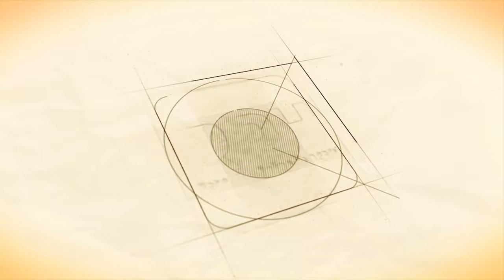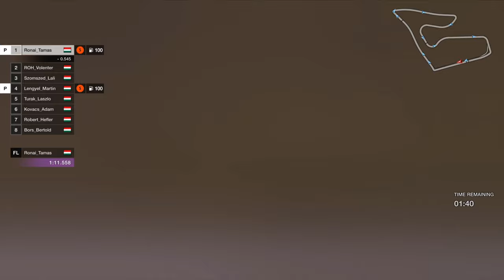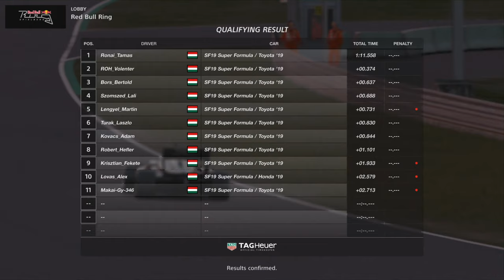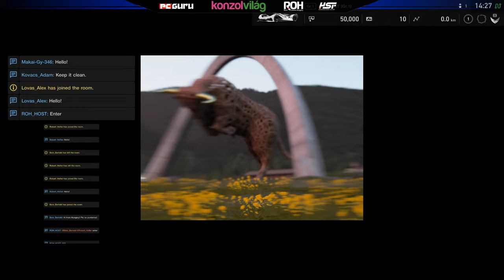SimRace 2 Real – Online bajnoki többfordulós kupasorozat 2. forduló 4K / CZOLLNER GYULA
AZ ÉLŐ ADÁS MENETE
12:45 - 13:00     Felvezető műsor
13:00 - 13:10     Gr. 3 kvalifikáció
13:10 - 13:50     Gr. 3 DÖNTŐ – Lago Maggiore
13:50 - 14:00     Formula kvalifikáció
14:00 - 14:25     Formula DÖNTŐ – Red Bull Ring

A kommentátorok Czollner Gyula és a Race Online Hungary igazolt e-sport versenyzője Szarka Zsolt.

Rajtlista:

TÚRA

Autodromo Lago Maggiore – GP / 10 kör / Racing Medium / Gumikopás 4x / Üzemanyagfogyás 2x

Amrein Roland - Team Unicorse
Bucsi Attila
Fekete Dominik - Fekete Team
Ficza Ferenc - Hungarian Sport Factory
Gerencsér Dávid - MGAMS
Jedlóczky L Márk - J.L.G Motorsport
László Attila - Hungarian Sport Factory
Lengyel Ádám – Car Competition Racing Team
Matók Ádám – Hungarian Sport Factory
Mohácsi Ákos – Car Competition Racing Team
Molnár Bendegúz – Car Competition Racing Team
Rácz Gergő – GSR Racing
Varga Richárd - Konzolvilág
Volentér Viktor - M&M Motorsport

FORMULA

Red Bull Ring / 16 / Racing Soft / Gumikopás 4x / Üzemanyagfogyás 2x

A koronavírus-járvány sajnos a sportvilágra, azon belül az autósportra is komoly hatással van, éppen ezért a magyar Autósport Gyorsasági szakág szereplői, a legnagyobb hazai szimulátoros rendezvényszervező, a Race Online Hungary, illetve a PC Guru összeálltak, hogy egy közös projekt keretében találjanak megoldást a hazai autósport helyzetére. Ez lett a SimRace 2 Real névre hallgató kezdeményezés, mely Playstation 4 platformon a Gran Turismo Sport szimulátorral valósul meg.